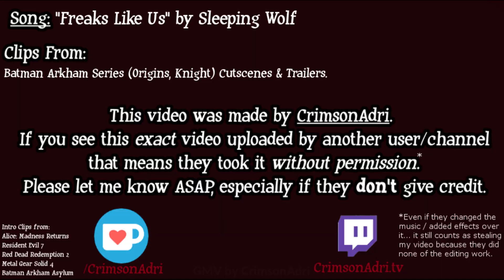【GMV】Freaks Like Us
Got a song suggestion? I've got a google form for that

Had to reupload this cause one of the watermarks was set to a lower opacity than it was supposed to be and I'm proud of this gmv so I definitely want those watermarks visible for if someone steals this video.